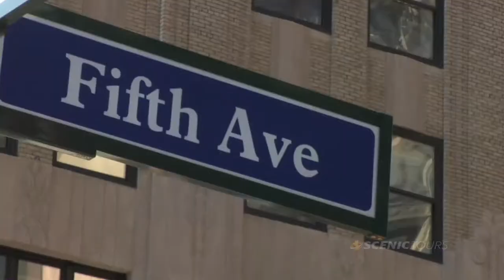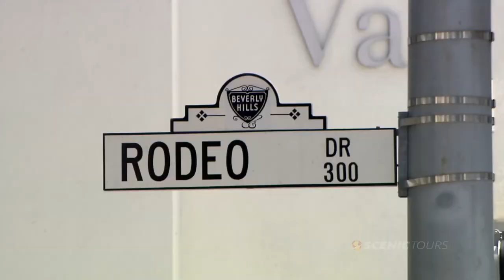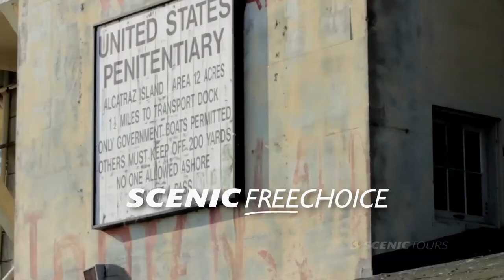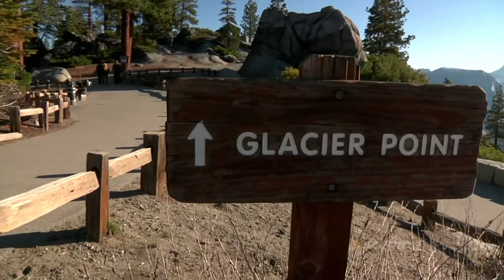Scenic Tours - USA DVD 2014